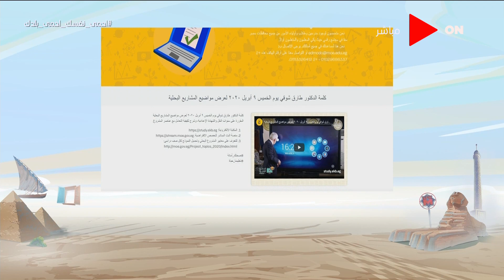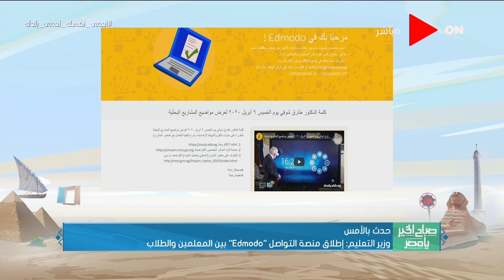صباح الخير يا مصر- وزير التعليم : إطلاق منصة التواصل "Emodo" بين المعلمين والطلاب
جزء من حلقة اليوم 14 أبريل 2020 من برنامج صباح_الخير_يا_مصر وفيها لقاء مع دكتور طارق فهمي أستاذ العلوم السياسية، و لقاء مع دكتور إيهاب عبد الرحمن الرئيس الأكاديمي للجامعة الأمريكية، وتفاصيل مبادرة خليك مستعد لتدريب طلبة الطب على بروتوكولات التعامل مع مصابي فيروس كورونا.